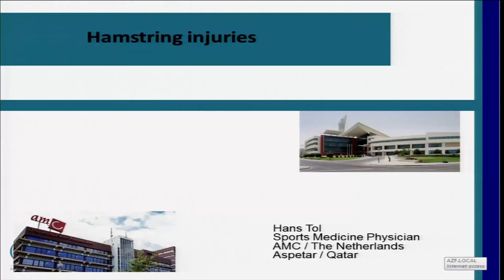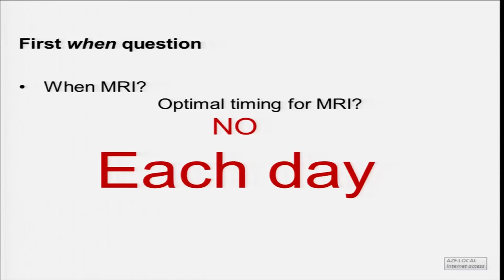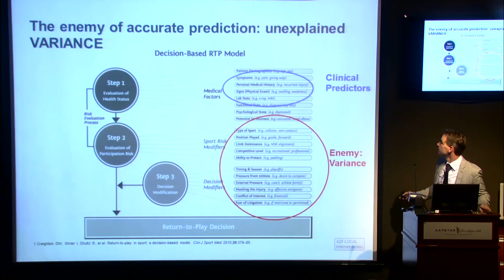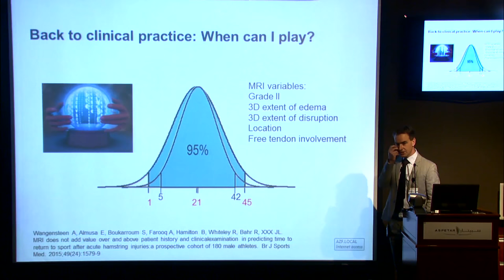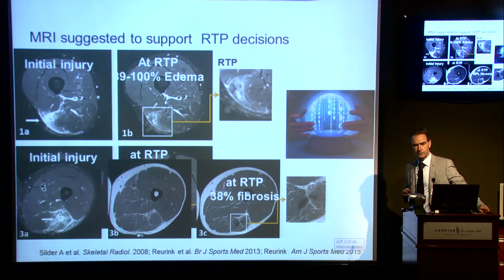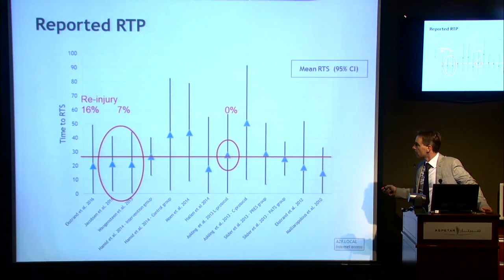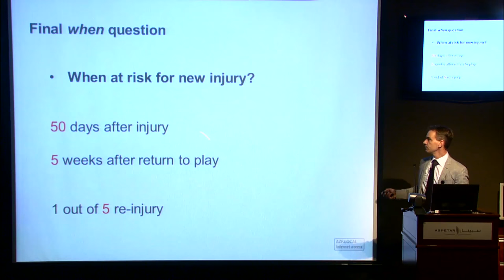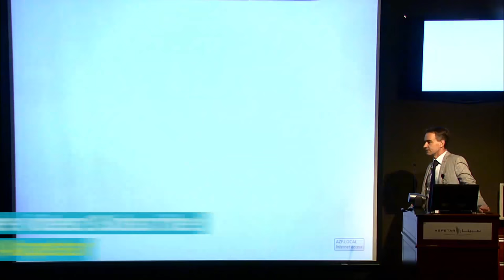Hamstring Injuries - The Aspetar Experience - Dr Johannes Tol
Aspetar Tuesday  Lecture
Date: December 20, 2016
Title: Hamstring Injuries - The Aspetar Experience
Speaker: Dr Johannes Tol, Sports Medicine Physician – Aspetar Visiting Professional